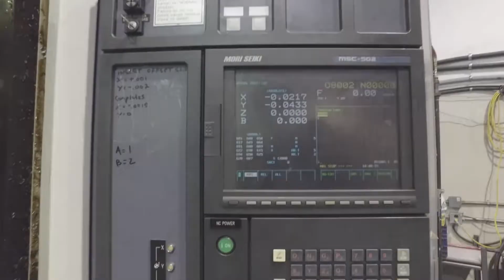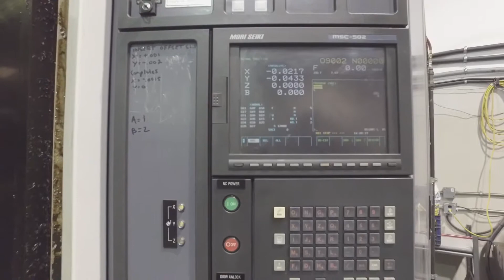MORI SEIKI SH-500 CNC HMC HORIZONTAL MACHINING CENTER - #12425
MORI-SEIKI SH-500 CNC HMC HORIZONTAL MACHINING CENTER
MORI-SEIKI SH-500
Age: 1998
Condition: EXCELLENT
Stock Number: 12425

Specification Description
PALLET DIMENSION: 19.7" X 19.7"
MAXIMUM PALLET LOAD: 1100 Lbs.
X-AXIS TRAVEL: 24.8"
Y-AXIS TRAVEL: 23.6"
Z-AXIS TRAVEL: 25.6"
PALLET INDEX: 1 DEGREE
SPINDLE SPEED: 12000RPM
SPINDLE TAPER: CAT40
SPINDLE MOTOR POWER: 30 HP
AUTOMATIC TOOL CHANGER (POSITIONS): 40
DISTANCE SPINDLE CENTER TO TABLE TOP: 2.0"-25.6"
DISTANCE SPINDLE TO TABLE CENTER: 5.9"-31.5"
X-AXIS RAPID: 1260 IPM
Y-AXIS RAPID: 1260 IPM
Z-AXIS RAPID: 1260 IPM
MADE IN: JAPAN

Equipped With:
CONTROL: MS-502 CNC CONTROL,
B AXIS INDEXING: 1 Degree,